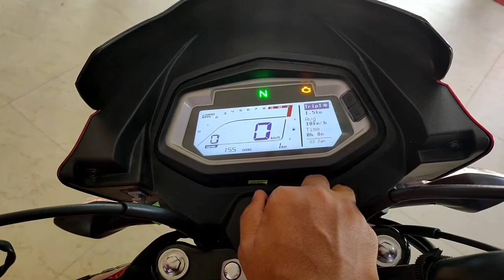2022 Hero glamour 125 Bs6, bluetooth latest review, glamour xtec, On road price, milage, features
In this video you know about Hero glamour 2022 modal, hero xtec 125 bs6 Bluetooth, milage, price l On Road Price l Full detailed review.